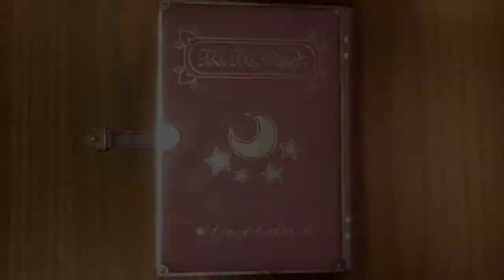Mario Party Superstars - Episode 8: Coin Battle